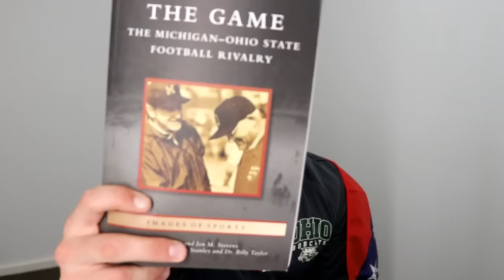Rugby Player Receives OHIO STATE BUCKEYES & OHIO BOBCATS Football Fan Starter Pack!